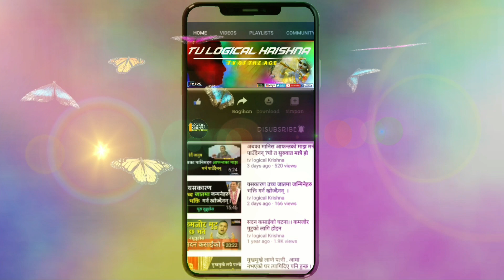श्रीकृष्ण बाहेक अरु कसैमा सच्चा मुक्ति दिन सक्ने ताकत छैन|noone can give real liberation except him